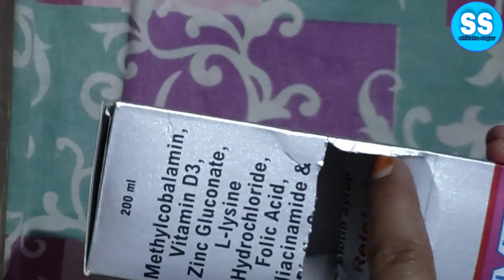How to make box tractor # marking tractor## tractor kese banaye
Haou to make box truck

Making truck

truck banana shikhe